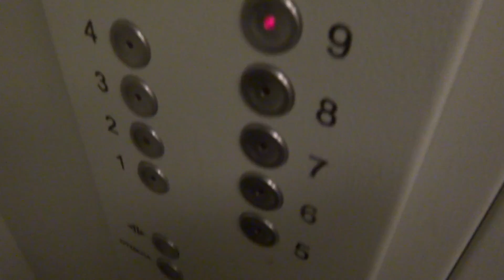Электрический лифт (посёлок Михнево), V=1 м-с, г-п 630 кг (3)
Ленина 15